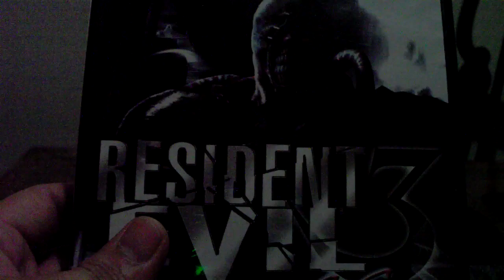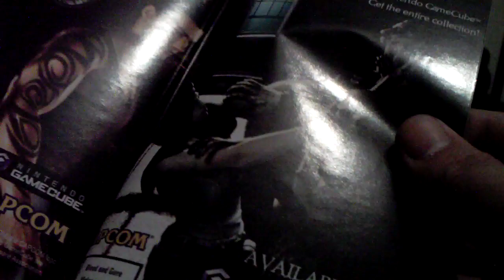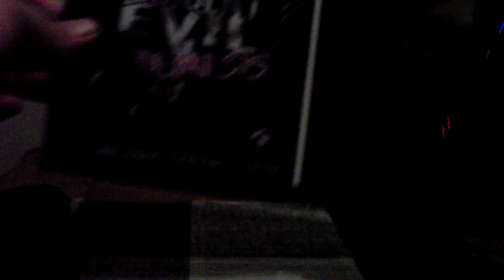Unboxing Resident Evil 3 Nemesis para Gamecube